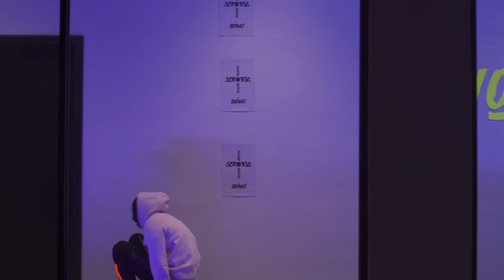Cafesito - La Pantera Urbana - 4k (Video Oficial)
Management & Booking
Guillermo Serrano Montoya
México
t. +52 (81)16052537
USA
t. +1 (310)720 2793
Twitter. @memoserrano

Showni boy in the beat

Me pide el cafesito por la mañana
Con gusto se lo llevo a la preciosa a la cama
Como me encanta como ella lo ma...
Lo único que quiero es doggy style

Ay preciosa hecha pa acá
Cumbia cumbia pa bailar
Dembow dembow pa sexear
Damele damele que quiero más
Y si me miras paso caminando con estilo
Y si me escuchas vas a conocer lo que te digo
Fuma kush en el jakush…
Ya te cashe y te coshe…
Terminarás en mi al moverte
Serás feliz al conocerme
Ay preciosa no estés peleando
Mejor vamos a seguir meneando

Te subo hasta marte después de tocarte te bajo las bragas y no te enojaste …

Sexsea sexsea con el doggy style